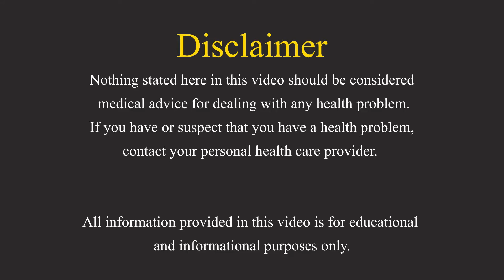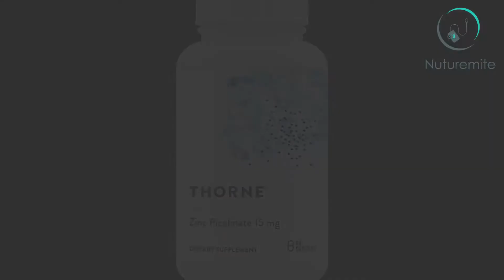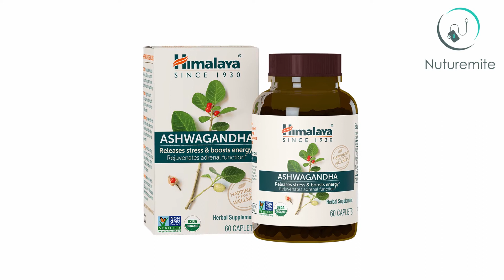10 Ways To Boost Male Fertility And Increase Sperm Count (Health&Lifestyle: Nuturemite)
On the off chance that you and your accomplice are encountering fertility issues, realize that you're not the only one. Infertility is more typical than you may suspect. It influences around one in every six couples, and scientists gauge one in every three cases is because of ripeness issues in the male accomplice alone.

While infertility isn't generally treatable, there are a few things you can do to support your odds of imagining. Ripeness can once in a while be improved with a solid eating regimen, supplements, and another way of life systems.

This video records a portion of the primary way of life factors, nourishments, supplements, and enhancements that have been related to improved fertility in men.

Links to some best Amazon products:

Shudhanta Herbal 100% Organic Ashwagandha Capsules 800mg for Increase Fertility in Men - 30 Herbal Vegetarian Capsules

Increase Sperm Count Naturally: The Men’s Guide to Increasing Fertility

Sharmayu ayurveda (From the founder of Baidyanath) Asgandh Churan 100gm Pack of 3 (Super immunity booster, boost testosterone, and increase fertility in men.May increase muscle mass and strength